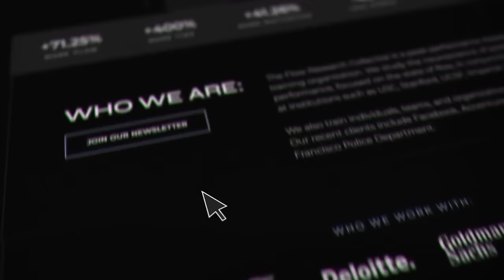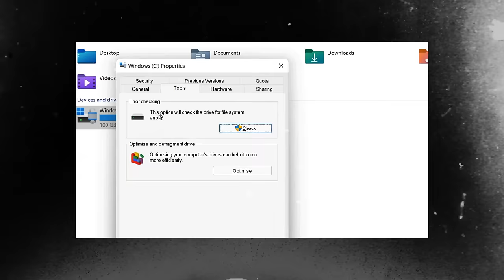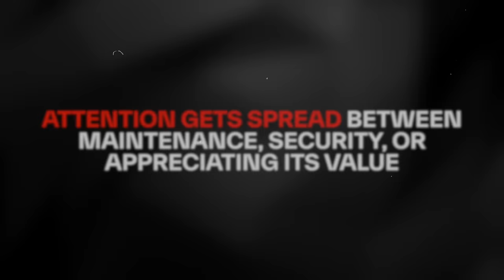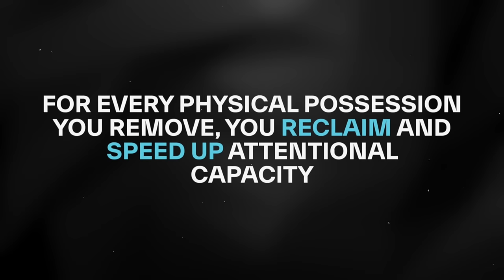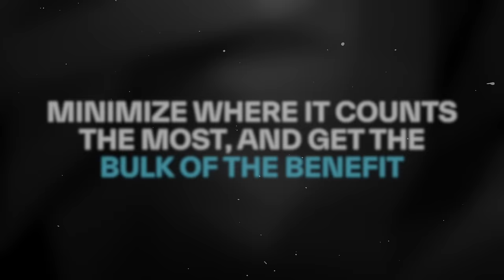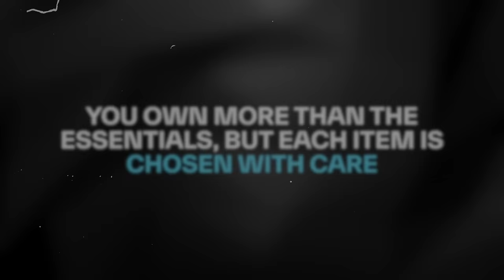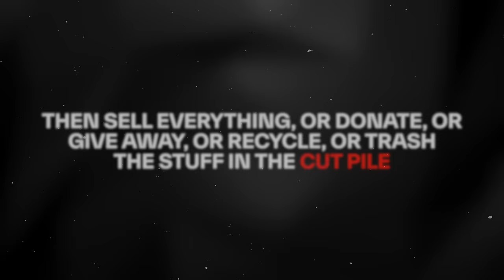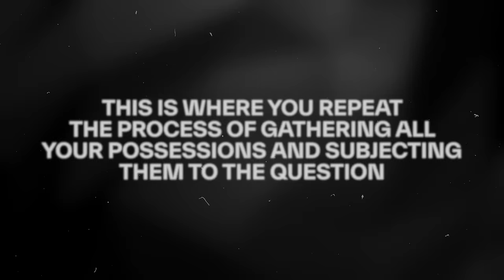How To Invest In Yourself Without Spending Money (Top 1% Method)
This ancient idea will solve your modern problems. to achieve peak performance.

ABOUT ME
Rían Doris is the Co-Founder & CEO of Flow Research Collective, the world’s leading peak performance research and training institute focused on decoding the neuroscience of flow states and helping leaders and their teams unlock flow states consistently. Clients include Accenture, Audi, Facebook, Bain & the US Airforce.

Rían holds a degree in Philosophy, Politics & Economics (PPE) from Trinity College Dublin, an MSc in Neuroscience at King's College, London and an MBA. Rian is currently pursuing a PhD at the University of Birmingham—focusing on how flow states affect perceived meaning in life.